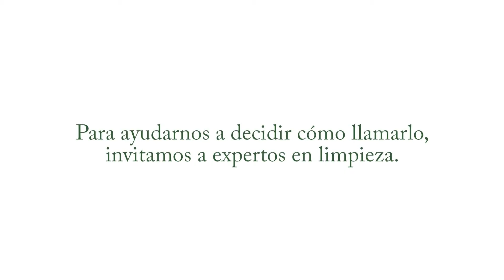Nuevo Cif Pisos Sachets Concentrados